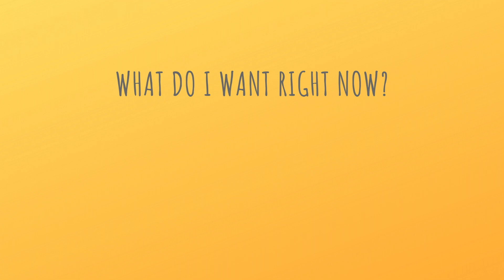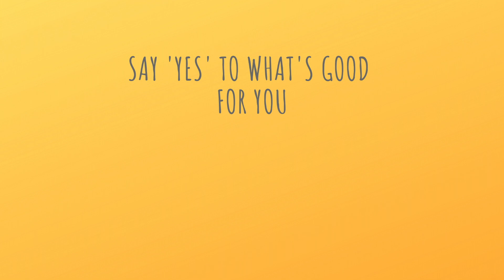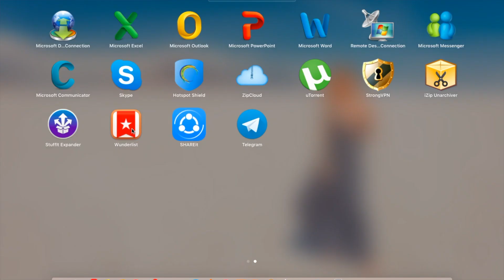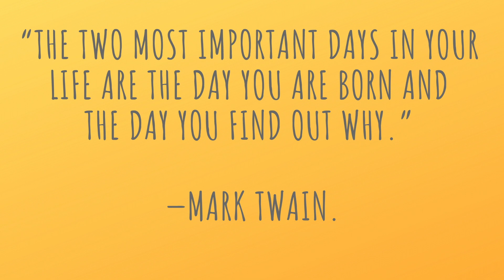How to finally understand WHAT I WANT? Do this daily and it's gonna help find your true desires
I used to have no idea what I wanted, slowly and steadily using these little tips I brought myself back to knowing what I want and really enjoying life =) Figuring out what you really want is much more difficult than one might think/
If you don't know what you want, watch my tips in this video.

If you want to write your own bucket list, get inspire by my 100 ideas

Now I do this professionally. I coach and guide people to help them understand what they really want and make it happen, using my own experience, mindful practices and challenges.